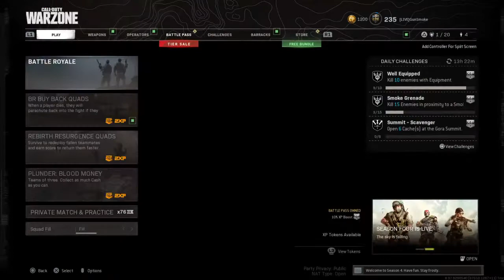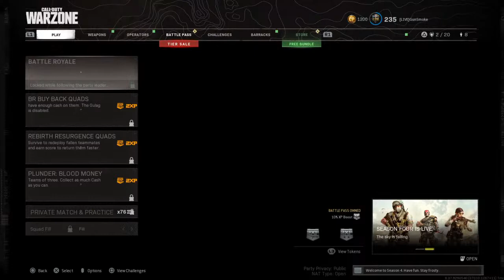NotFriendly318's Live PS4 Broadcast